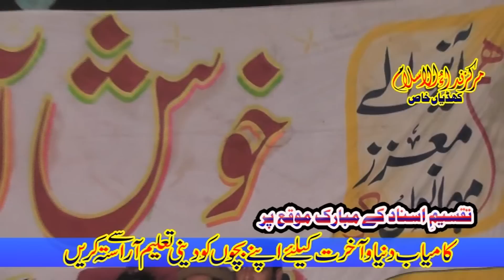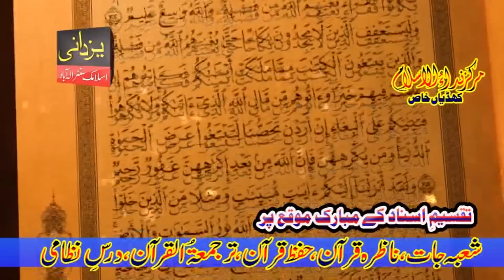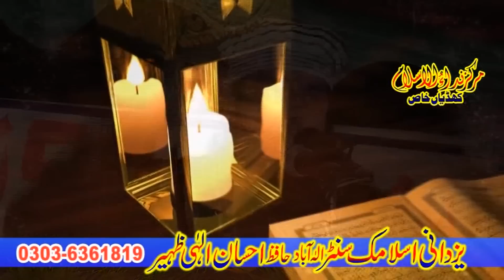Allama Ehsan Elahi Zaheer by Molana Manzoor Ahmad | 05-11-2016 [Full HD | 1080p]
Muqarar: Molana Manzoor Ahmad
Topic : Allama Ehsan Elahi Zaheer
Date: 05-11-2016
Venue: Markaz Nida ul Islam, Khudian Khas, Kasure.

Molana Manzoor ahmed funny molvi manzoor funny peer operation molana Haneef Rabbani molana yaseen Bloch molana yousaf pasrori molana abdul Razzak sajid molana ishak okarvi molana Akram zahid bhutvi molana zaid abu muneeer molana saif Ullah khalid multani molana jarjees Ansari molana yousaf Rabbani molana ibtisam ilahi zaheer molana Ehsan ilahi zaheertt molana abdullah shaikhupuri molana Hussain shaikhupuri. Molana abdul mannan wazeerabadi molana abdul mannan rasikh mmolana abdul Razzak Tahir molana abdul wakeel ropri molana ismail salafi molana habeeb ur Rehman yazdani molana Ehsan ilahi zaheer molana nawaz cheema molana qari Zia ur Rehman farooqi molana ismail ateeq molana abdul Rouf yazdani molana Akram zahid bhitvi molana ismail Bloch molana tasaddak Rabbani molana abdul Rehman saikhupuri molana abdullah nisar molana abdul basit shaikhupri molana nasir madni molana Abubakar Sultan Yazdani molana Manzoor ahmed sher e punjab molaana abdullah shaikhuouri molana Ahmed yazdnai zafar cd Center mohammadi cd Center yaseen cd Center salafi media ahle Hasses ahlul hadith ahle hadith india pakistan England europe spain germony america brailvi exposed nawaz shareef raheel shareef ahle Islam asli ahle sunnat wahabi Deobandi brailvi shia exposed se sawal Ka jawab se poochiyey molana Manzoor ahmed molana yousaf Rabbani molana ibtisam like our Facebook page Hamd o Naat Huzaifa Sanaullah abdul Wahab sadeeki Fida ur Rehman tayyab muhamamd Idris ch abdul Rouf yazdnai Azmat sahaba shan e Mustafa Seerat un nabi Touheed Allah Hi mushkal kusha ahle hadees molana Manzoor Ahmed funny story about Peer Sayed subtain Shab Naqvi molana shahnavaz taib molana Ahmed saeed Khan multani molana Binyamin abid molana Binyamin abid naat quran shaikh sudais munazira talib ur rehman qari Binyamin abid naat shan e mustafa (S.A.W..S.)

Ahle hadees
Dawat Madani
Salaf jalaluddin Qasmi
Peace
hadith
sunnat
barelvi
 Meraj Rabbani
Zakir Naik
tabligi jamat
Tariq jameel
Tahir ul qadri
Jamaat islami
Israr Ahmed
Quran
Wasiullah Abbas
yasir al jabri Jarjees
ansari Khaleel rehman
deodandi
tahir ilyas ghuman
data darbar
imam bari